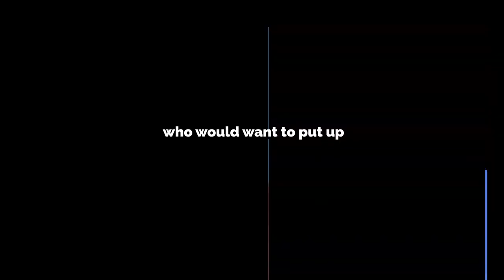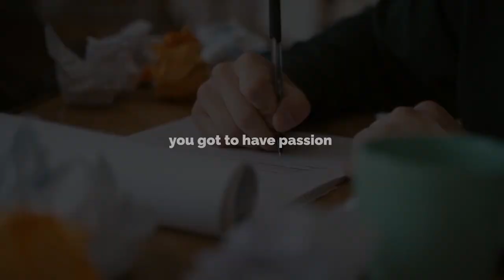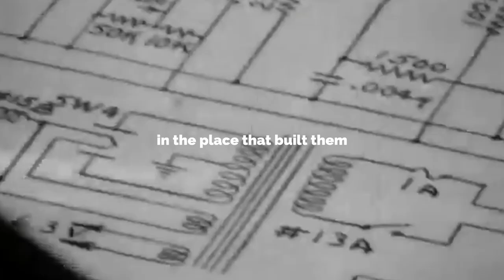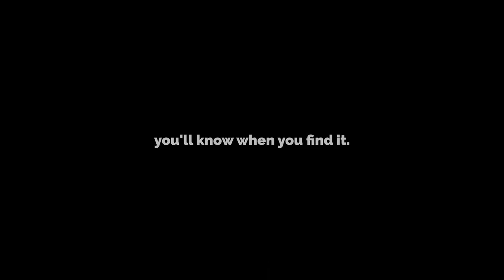The Most Eye Opening Speech | Steve Jobs Motivation